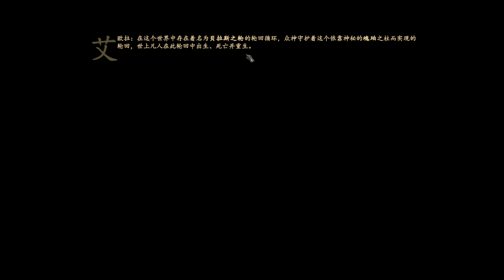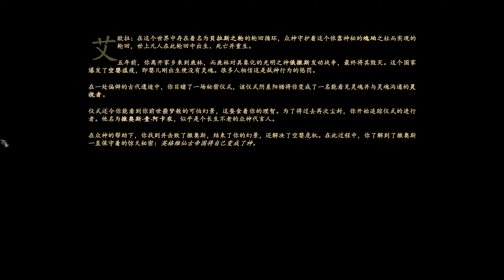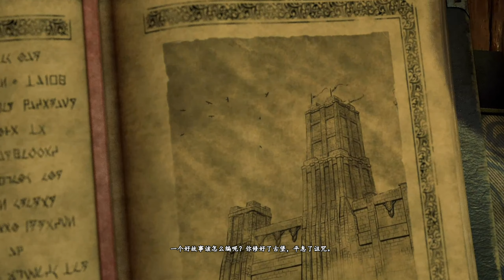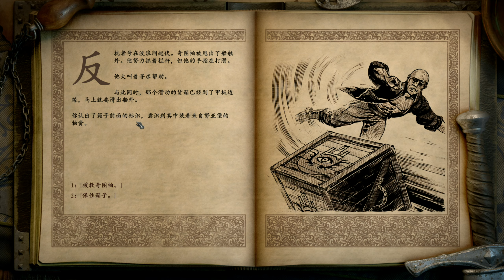永恆之柱2 死火 Pillars of Eternity II Deadfire EP1